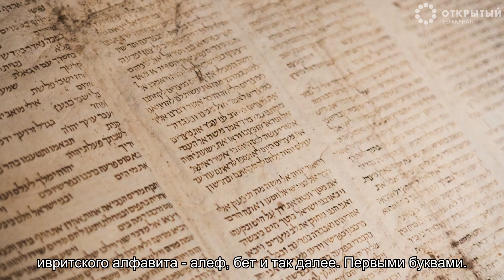Тайный код Торы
Адам был первым человеком, постигшим, что между свойством отдачи и свойством получения есть всего 22 связи, и с их помощью можно выразить любые свойства мира. С этого времени у нас есть алфавит.